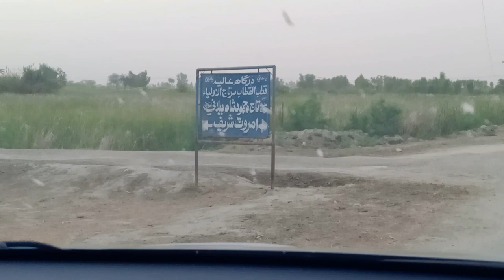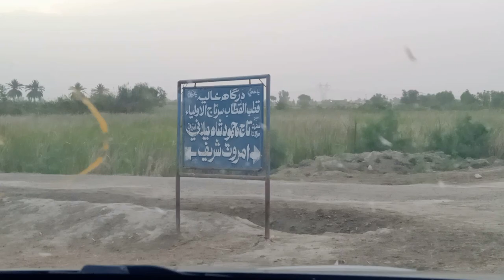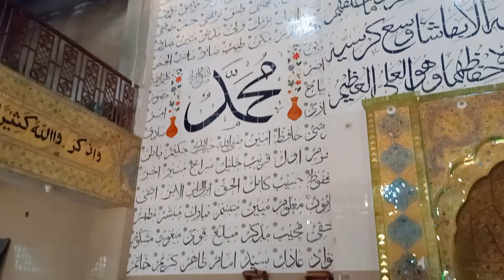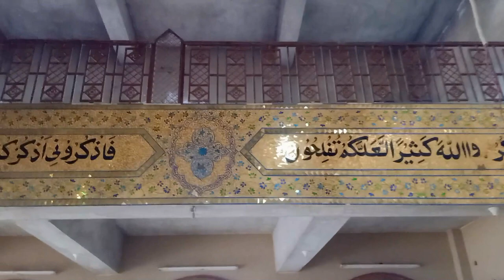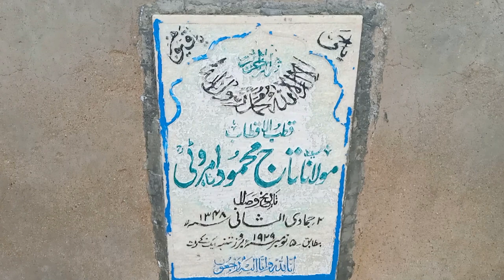JAMIA MASJID DARGAH AMROT SHARIF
Qutub ul aqtab hazrat molana syed taj mehmood shah amroti ki khanqah amrot sharif ki mukammal video